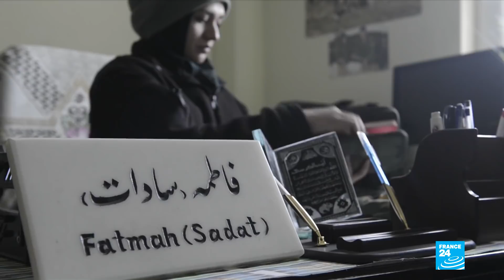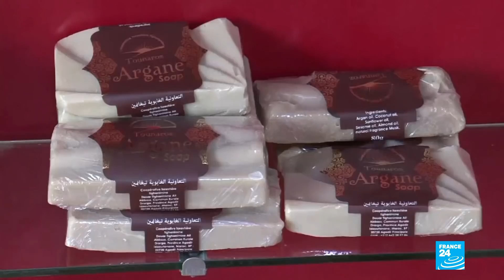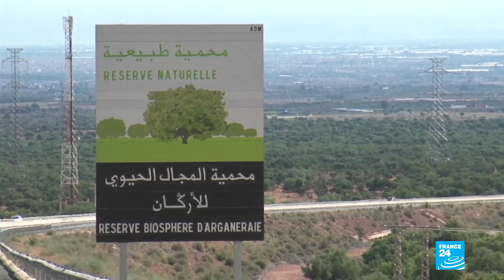Afghan women soldiers fear the Taliban's return to politics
In this edition, we take a look at how Afghan women soldiers fear the potential return of the Taliban to the country's political scene could end their lives in the military. Also the need for equality to work both ways with Norwegian men being actively encouraged to seek jobs in female-dominated sectors. Plus how Argan oil has become a highly sought-after ingredient in the global cosmetics industry while also transforming the lives of the Moroccan women who make it.